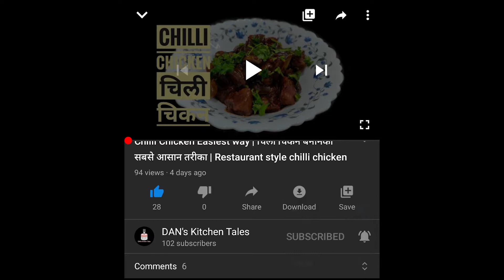Kadha Prasad | काढ़ा प्रसाद | गेहूं के आटे का हलवा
The easiest recipe of Aate ka Halwa or the famous Kaadha Prasad.
You might find it easier than the Suji ka Halwa as the procedure is very simple, it only takes some patience as all the cooking is to be done on low flame.